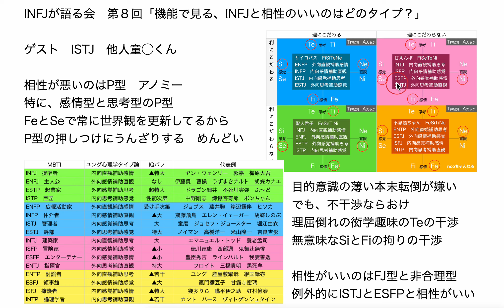INFJが語る会 第８回「機能で見る、INFJと相性のいいのはどのタイプ？」MBTI ユング心理学タイプ論